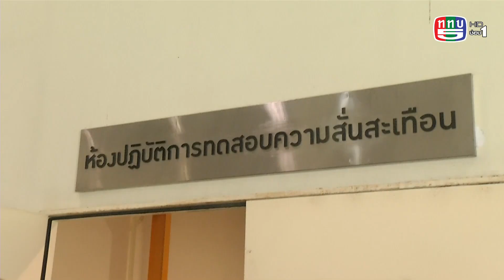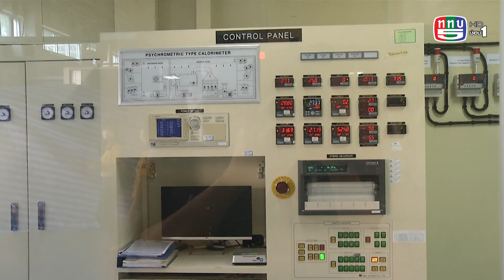GIZ ร่วมพัฒนาอุตสาหกรรมเครื่องปรับอากาศของคนไทย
รายการ อินโนไลฟ์
ช่อง 5

เมื่อวันที่ 1 เมษายน 2564 การไฟฟ้าฝ่ายผลิตแห่งประเทศไทย (กฟผ.) สถาบันไฟฟ้าและอิเล็กทรอนิกส์ (สฟอ.) และองค์กรความร่วมมือระหว่างประเทศของเยอรมัน (GIZ) ร่วมจัดงาน “พิธีเปิดและการสาธิตห้องทดสอบความปลอดภัยและประสิทธิภาพพลังงานของเครื่องปรับอากาศที่ใช้สารทำความเย็นธรรมชาติ” ณ ศูนย์ปฏิบัติการและมาตรฐาน สฟอ. (นิคมอุตสาหกรรมบางปู) จังหวัดสมุทรปราการ เพื่อเปิดตัวห้องทดสอบผลิตภัณฑ์ในอุตสาหกรรมเครื่องปรับอากาศที่ใช้สารทำความเย็นธรรมชาติ และเพื่อให้หน่วยงานที่เกี่ยวข้องทั้งภาครัฐและเอกชนรับทราบข้อมูลด้านมาตรฐานความปลอดภัยของเครื่องปรับอากาศฉบับใหม่ (มอก. 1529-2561) ในฐานะที่ประเทศไทยถือเป็นหนึ่งในศูนย์กลางอุตสาหกรรมเครื่องปรับอากาศและเครื่องทำความเย็นที่สำคัญของโลก จึงจำเป็นอย่างยิ่งสำหรับผู้ประกอบการไทยที่ต้องพัฒนาขีดความสามารถในการแข่งขันและเตรียมความพร้อมในการปรับตัวให้สอดคล้องกับข้อกำหนดที่กำลังจะประกาศใช้ อีกทั้งยังเป็นโอกาสอันดีในการพัฒนาศักยภาพของผู้ผลิตไปสู่การใช้สารทำความเย็นธรรมชาติที่มีประสิทธิภาพสูงและเป็นมิตรต่อสิ่งแวดล้อม

On 1 April 2021, the Electricity Generating Authority of Thailand (EGAT), the Electrical and Electronics Institute (EEI) and GIZ have joined forces to organise the “Opening Ceremony and Demonstration of Testing Facility for Air-Conditioners for Natural Refrigerant Technology” event at the Operation and Standards Center, EEI in Samut Prakan. The aim is both to launch the newly upgraded facility and to inform the public and private sectors of the new TIS 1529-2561 standard on the safety of air-conditioners using flammable refrigerants.As Thailand is an important industrial hub in the global refrigeration and air conditioning (RAC) sector, producers need to be well prepared to adjust to the changing trends and regulations to remain competitive.